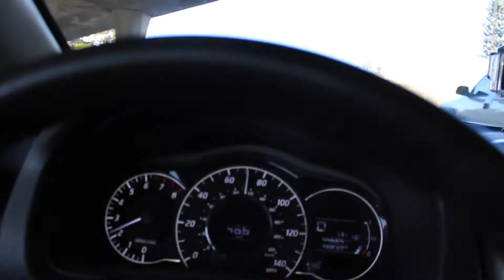RAMADAN DAY 17 WHAT HAVE YOU ACCOMPLISHED?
There is not much that I did, but at the same time there is some that I accomplished

PARKOUR SHOES I USE:

If you read all this type beoriginal in the comments!